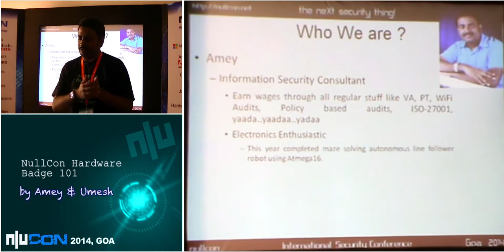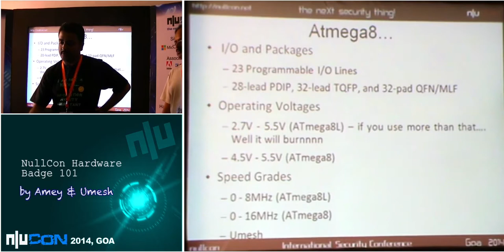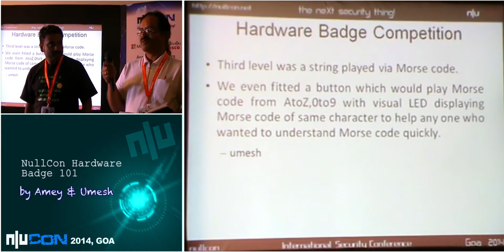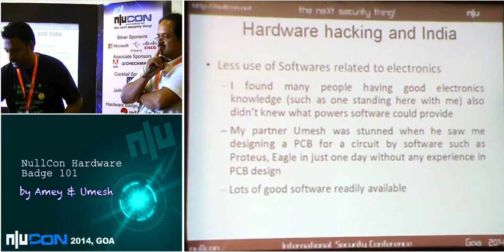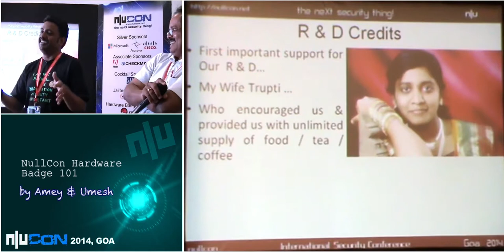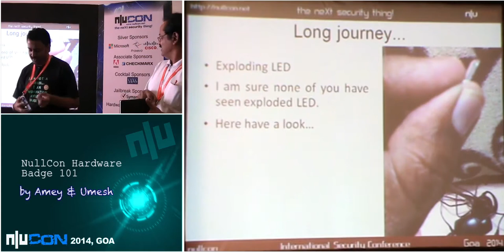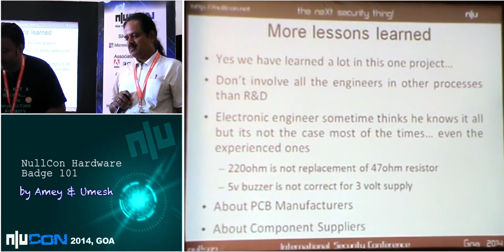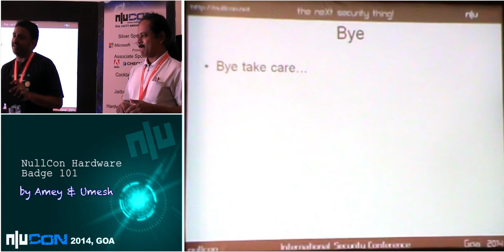nullcon Goa 2014: Hardware Badge 101 Desi Jugaad by Amey & Umesh